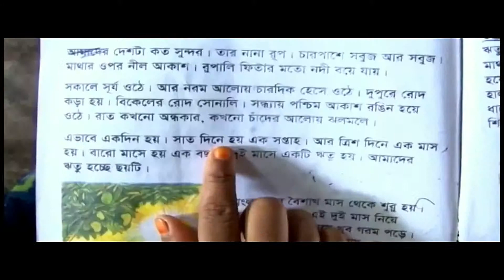প্রাথমিক বিদ্যালয়ের শিক্ষকরা পাবেন আবাসনসহ নানাবিধ সুবিধা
অবৈতনিক প্রাথমিক শিক্ষা, বিনামূল্যে বই বিতরণ, দুপুরে খাবারের ব্যবস্থা, উপবৃত্তিসহ নানা কর্মসূচি চালুর পর এবার সরকারি প্রাথমিক বিদ্যালয় শিক্ষকদের আবাসন ব্যবস্থা গড়ে তোলার সিদ্ধান্ত নিয়েছে প্রাথমিক ও গণশিক্ষা মন্ত্রণালয়। প্রথম পর্যায়ে দুর্গম এলাকার শিক্ষকদের জন্য আবাসন সুবিধা দিতে সেসব এলাকায় আবাসিক ভবন নির্মাণ করা হবে। পর্যায়ক্রমে এ স্তরের সব শিক্ষকদের আবাসন সুবিধা গড়ে তোলা হবে বলে সংশ্লিষ্ট মন্ত্রণালয় থেকে জানা গেছে।

দুর্গম যাতায়াতের কারণে হাওর, পাহাড় ও চরাঞ্চলে কর্মরত শিক্ষকরাও নিয়মিত স্কুলে যান না । শিক্ষক অনুপস্থিতির কারণে এসব এলাকায় শিক্ষার্থী ঝরে পড়াও কমছে না। এ সংকট কাটিয়ে উঠতে দুর্গম এলাকার প্রাথমিক বিদ্যালয়ে শিক্ষকদের আবাসিক ব্যবস্থা চালুর সিদ্ধান্ত নিয়েছে সরকার। এছাড়া, শিক্ষক নিয়োগে ওই এলাকার মানুষদের অগ্রাধিকার দেয়া হবে। পিইডিপি-৪ (চতুর্থ প্রাথমিক শিক্ষা উন্নয়ন কর্মসূচি) এর মাধ্যমে দ্রুত এ সিদ্বান্ত বাস্তবায়ন করা হবে।